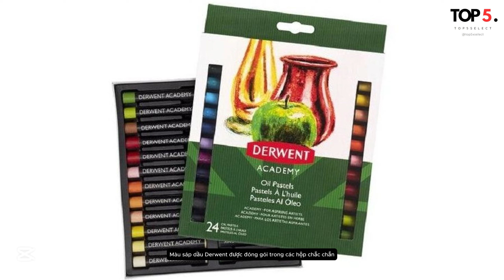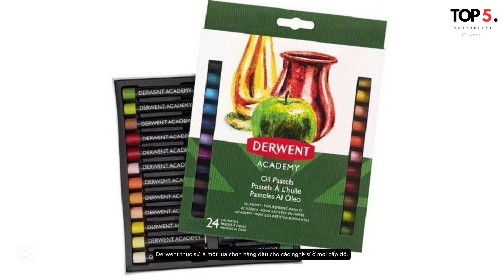✨REVIEW MÀU SÁP DẦU DERWENT DÀNH CHO HỌA SĨ CHUYÊN NGHIỆP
💖Enjoy & Feeling!